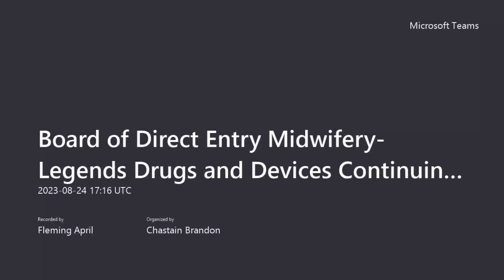DEM LDD Qualification Committee Meeting-08/24/2023-Part 1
Agenda: Agenda overview•Examination writing criteria
Executive Session: Pursuant to ORS 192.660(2)(f) and ORS 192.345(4) for the purpose of considering information exempt from public
Written Examination: Written examination blueprint map•Written examination candidate information bulletin
Break
Skills Examination: Skills examination
Review of Standardized Competencies•Clarify competency content
Administration of Education & Examinations: Supervisor, trainer, or preceptor
• Criteria for online education & examination•Application and examination requirements•Draft rule schedule•Equipment for skills examination
Update–Tranexamic Acid (TXA): TXA FAQ & outreach
Public Comment
Next Steps: Report to Board